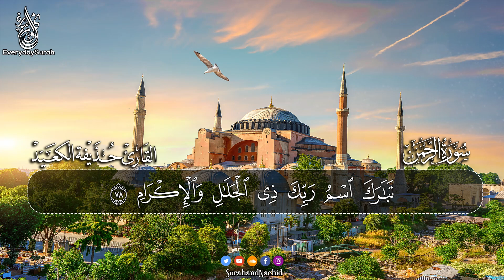سورة الرحمن - تلاوة هادئة تريح الاعصاب ⁦♥️⁩ 🎧 قران كريم بصوت جميل جدا جد Surah Ar Rahman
سورة الرحمن بصوت جميل جدا جد Surah Ar Rahman

القارئ  : @hothaifa_alkaeed

سورة الرحمن كامله | القارئ  حذيفة الكعيد
سورة الرحمن القارئ  حذيفة الكعيد
قرآن كريم بصوت جميل جدا

سورة الرحمن - Sûretu'r-Rahmân
سورة الملك - Sûretu'l-Mulk
سورة الواقعة - Sûretu'l-Vâkıa
سورة يس - Sûratu Yâsîn

دعاء للشفاء
دعاء الوقاية من السحر والعين
افضل تلاوة مهدئة للنوم | best soothing Quran recitation for sleep
10 ساعات قرآن للنوم و الراحة النفسية | هزاع البلوشي
قرآن كريم

أفضل دعاء يوم الجمعة المستجاب لرفع البلاء وقضاء الحوائج وجلب الرزق والفرج 🤲  دعاء ساعة الإستجابة
دعاء يوم الجمعة المستجاب لرفع البلاء وقضاء الحوائج وجلب الرزق والفرج دعاء ساعة الإستجابة يوم الجمعة
دعاء يوم الجمعة المستجاب, لرفع البلاء والكرب وجلب الرزق والفرج وتفريج الهم, دعاء مستجاب باذن الله
دعاء ساعة الاستجابه يوم الجمعه
ادعية شهر شوال
دعاء الصباح
دعاء الرزق
ايات الرزق
جلب الرزق
ادعية الرزق
دعاء الرزق والمال
اسباب الرزق
دعاء للرزق
لجلب الرزق
ادعيه الرزق
مفاتيح الرزق
باب رزق
اية الرزق
ادعية
 حذيفة الكعيد